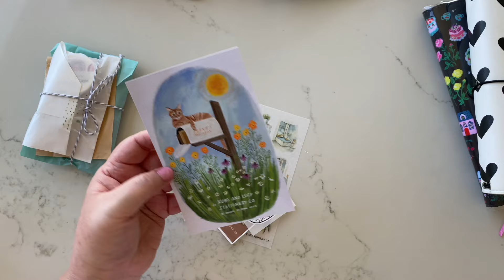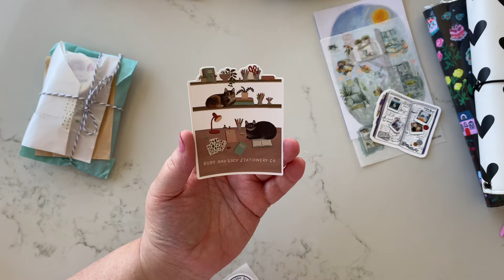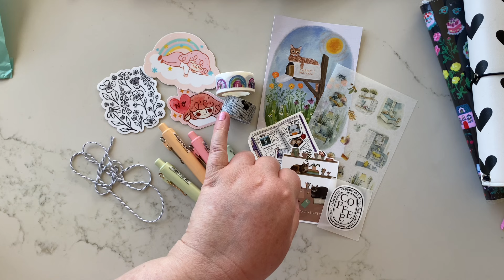Planner & Journal Haul Week - Kubo & Lucy Stationery Co.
Hello lovelies!!

I’m back from my trip away and came home to quite a few packages. Just small ones mostly. But fun ones.

So it’s time for another Haul Week!
First up, it’s Kubo & Lucy Stationery Co.

x desleyjane